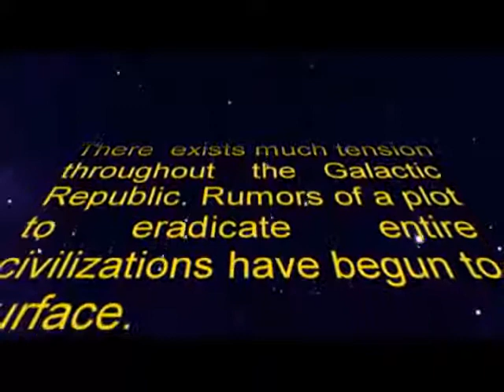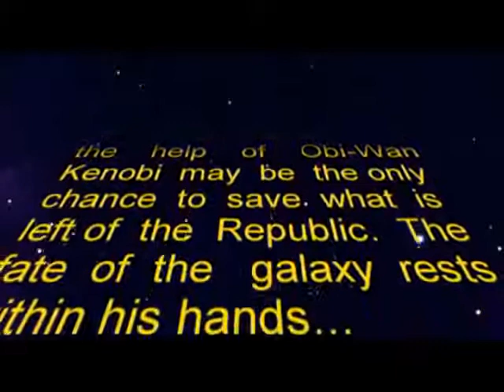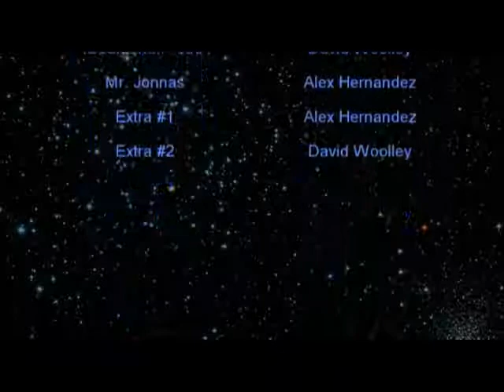Star Wars - The Force Within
English project for second period Moul. Dam teacher gave this a B.